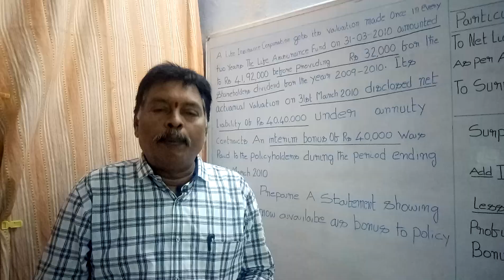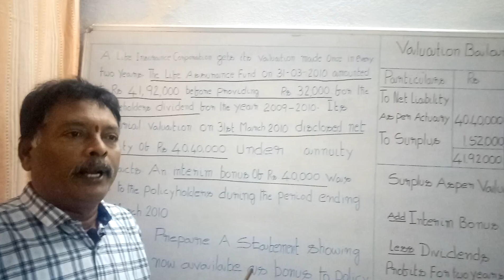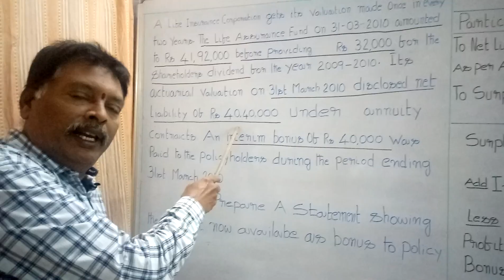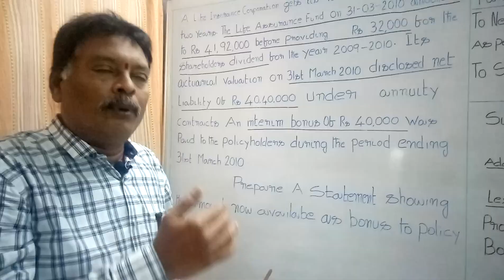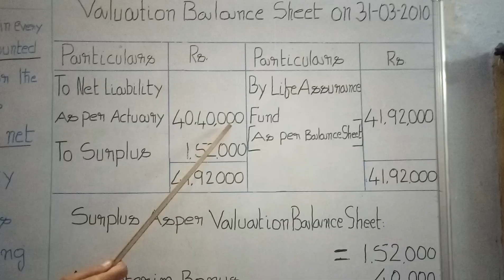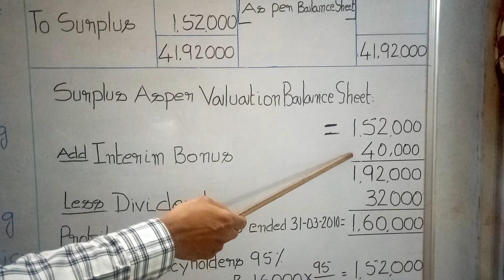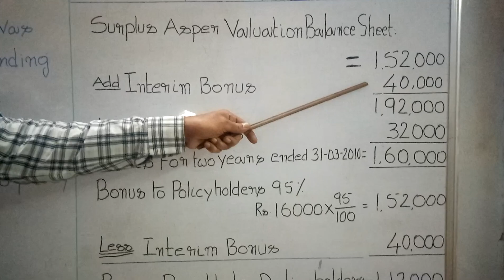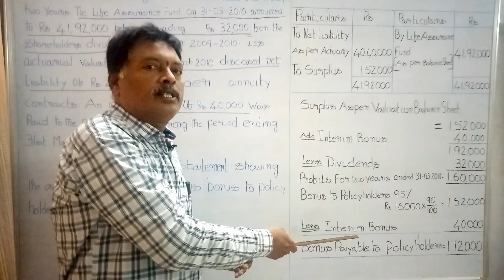Accounting For Service Organisation-Life Insurance Accounts-BonusCalculation Bcom-Bsc(MACS)-Mcom-CA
Please wear ear phones while watching YouTube lessons